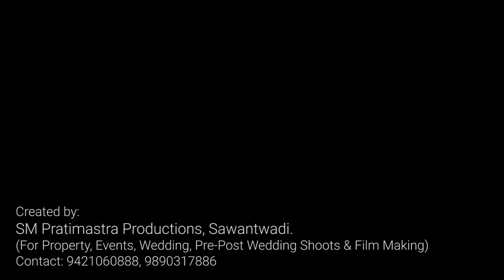Conceptual Landscape Gardening Eco-Friendly Campus 2017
Video By SM Production Sawantwadi
For Landscape Gardening
Features- Designing conceptual landscapes, Vertical gardening, Biodiversity parks ,Hotels​ and Resorts , Instutional landscapes, Indoor and Cotiyad landscapes, Traning and teaching Flower arrangments (Ikebana), Event Managements in Garden Style, Residential Landscape According to Vastu Garden.